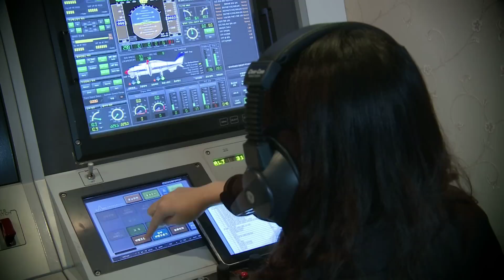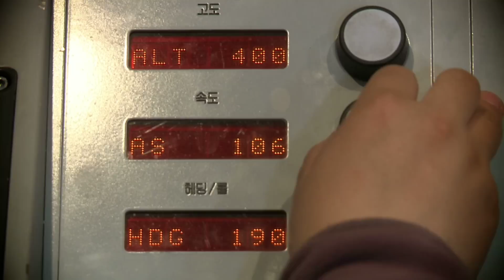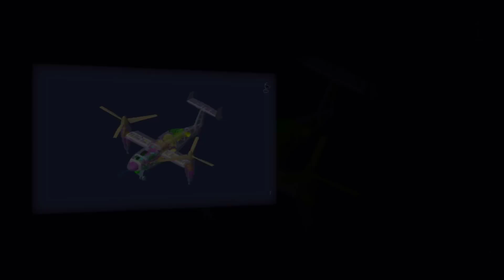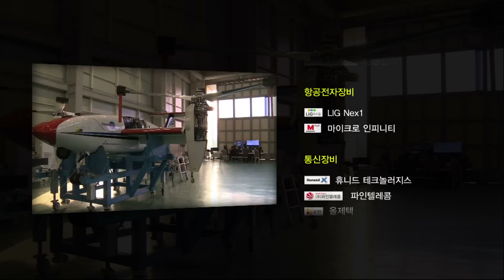[KARI] 스마트무인기(Smart UAV) 홍보 영상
한국항공우주연구원(KARI)에서 개발한 스마트무인기(Smart UAV) 홍보 영상 입니다.